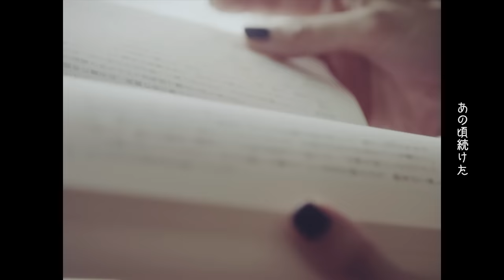大塚 愛 ai otsuka / ドラセナ -Music Video-(Short Ver.)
大塚 愛 ALL TIME BEST ALBUM「愛 am BEST, too」2019年1月1日発売！

2007年の「愛 am BEST」発売から12年。ジャンルや枠組みに囚われることなく楽曲ごとに変化し続けてきた大塚 愛の集大成。コンビニエンスストアのように多種多様でバラエティな商品が棚に並び、身近な存在であり続けた大塚 愛の音楽＝"コンビニエンスMUSiC"が、今再び踊りだす！
「さくらんぼ」「プラネタリウム」「金魚花火」「SMILY」など誰もが知っているヒット曲から最新曲まで、大塚 愛が自らセレクトした”これを聴けば大塚 愛の15年がわかる”最強のALL TIME BEST ALBUM！

大塚 愛「愛 am BEST, too」2019.1.1 RELEASE

‹商品形態›
●2CD＋DVD ¥5,900(税込) AVCD-96012~3/B
●2CD＋Blu-ray ¥5,900(税込) AVCD-96014~5/B
●2CD ¥3,200(税込) AVCD-96016~7
●[FC・mu-mo・会場限定盤]3CD ¥4,100(税込) AVC1-96018~20
●[TSUTAYA限定盤]2CD＋GOODS ¥2,500(税込) AVC1-96021~2

‹2CD収録内容›※順不同　※ディスク分け未定
桃ノ花ビラ
さくらんぼ
甘えんぼ
Happy Days
金魚花火
ポンポン
黒毛和牛上塩タン焼き680円
SMILY
ネコに風船
プラネタリウム
羽ありたまご
フレンジャー
ユメクイ
恋愛写真
CHU-LIP
PEACH
クムリウタ
ロケットスニーカー
君フェチ
シヤチハタ
ゾッ婚ディション
Re:NAME
モアモア
LOVE FANTASTIC
タイムマシーン
パラレルワールド
私
TOKYO散歩
日々、生きていれば
ドラセナ
Dear, you

新曲『ドラセナ』先行配信中！

大塚 愛『ドラセナ』2018.9.5 Release
テレビ東京系アニメ「ポチっと発明 ピカちんキット」エンディングテーマ

幸せになるヒントは、常に自分の中にある。
大塚 愛 約1年ぶりの新曲は、"幸福の木"と呼ばれる「ドラセナ」を題材に描く、日々の中にある”幸せ”への気付き。

[CD+DVD+絵本] 初回生産限定　大塚 愛 書き下ろし絵本仕様 AVCD-94140/B ￥3,300+tax
[CD only] AVCD-94141 ￥1,200+tax

01.ドラセナ
02.あっかん  ベ
dTVオリジナルドラマ「婚外恋愛に似たもの」主題歌
03.RounD
04.ドラセナ（Instrumental）
05.あっかん  ベ（Instrumental）
06.RounD（Instrumental）

ドラセナ -Music Video-

【放送概要】
ポチっと発明 ピカちんキット
テレビ東京系6局ネットにて 土曜日あさ9時30から
BS JAPANにて 木曜日夕方5時から

大塚 愛の曲がAWAなら聴き放題【3か月無料】

＼　　　フル尺で聴ける！公式音楽アプリ　　　　　／
　＼世界最大規模5000万曲が3か月無料で聴き放題／